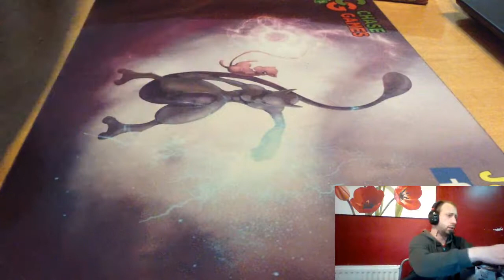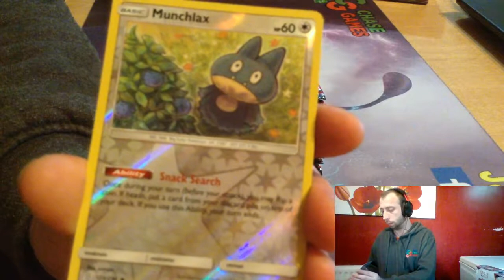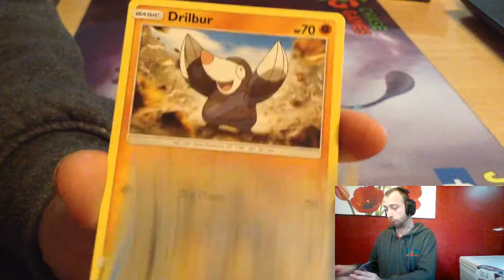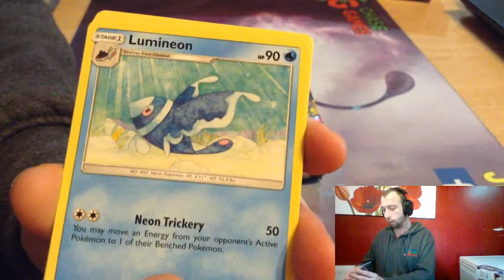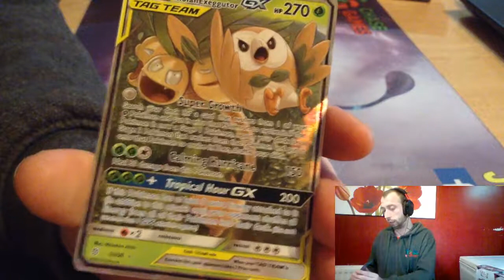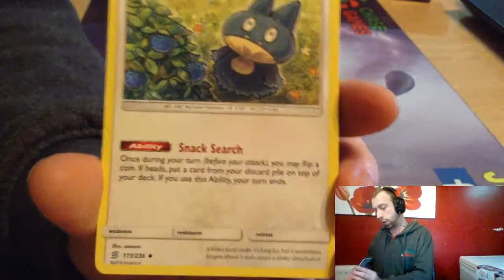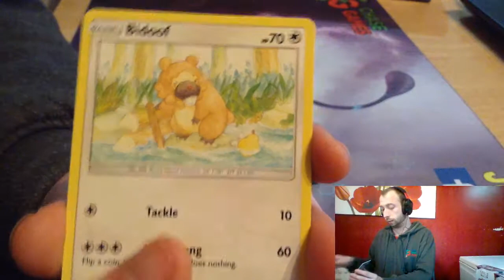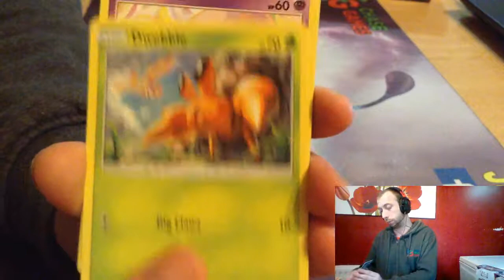Unified Minds Booster box opening part 6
In this video, I will be opening the New Unified Minds booster box box.

A big shout out to Chase Games. below is the link for there webpage.